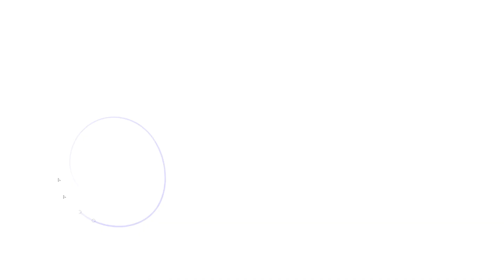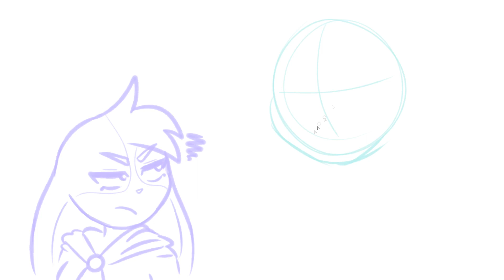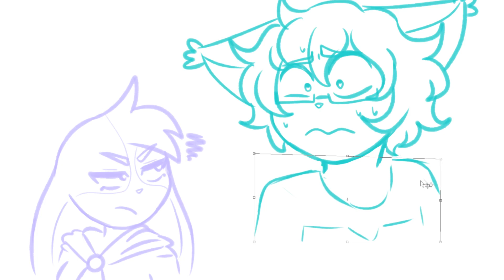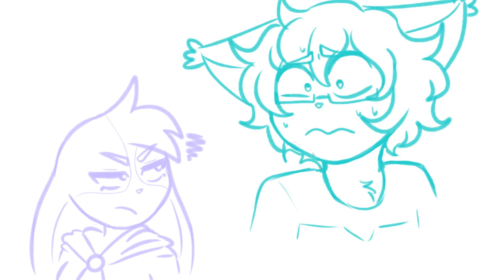DRAWING The HuniCast Crew - hunicast doodles Pt. 2 🐰💖 (13+)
*･.｡✧ *:・ﾟ✧★*･.｡✧ *:・ﾟ✧･.｡ *:・ﾟ✧★*･.｡✧

♥ Drawing program: Paint Tool SAI
♥ Tablet: Huion
♥ Recording: Open Broadcaster Software (OBS)
♥ Video editing: SVP